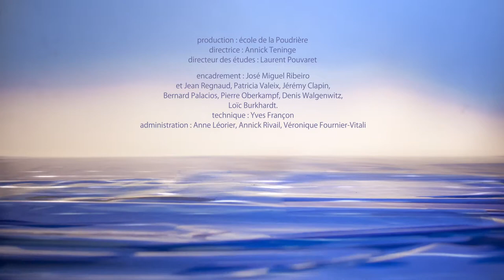Symbiose | Short Animation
Directed by: Rosalie Benevello
Sound Editing: Nadège Feyrit
Sound Department: Julien Baissat, Lucas Bellomo
Picture shot: Christian Eydoux
Compositing: Mathieu Brisebras
Editing image: Jeanne Fontaine

La Poudrière, 2017